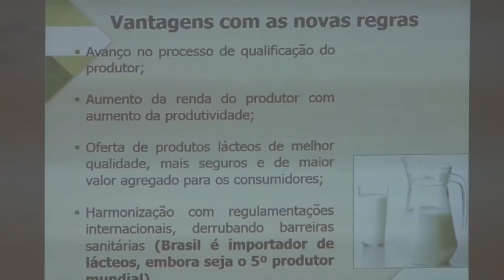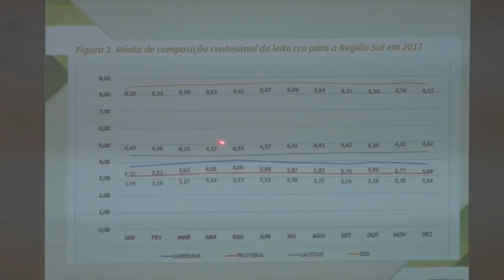As novas regras para produção de leite - Rio Grande Rural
As novas instruções normativas para produção de leite vigoram a partir de 30 de maio de 2019.  As regras aumentam grau de exigência das áreas produtiva e industrial do setor lácteo. Para discutir esse assunto, uma série de reuniões estão sendo realizadas em diversas regiões do Estado. Porto Alegre, Passo Fundo e Lajeado sediaram a primeira rodada de eventos promovidos pelo Sindilat - O Sindicato das Indústrias de Laticínios do Rio Grande do Sul.

No dia 09 de maio foi realizada uma reunião da Câmara Setorial do Leite em Brasília, onde foi solicitada a prorrogação da entrada em vigor da lei que exige que o leite armazenado nos silos das indústrias apresente limite máximo para Contagem Padrão em Placas (CPP) de até 900.000 UFC/ml (unidades formadoras de colônia por mililitro) . E sobre a temperatura do leite que antes poderia chegar a 10 graus, agora não poderá passar dos 7 graus celsius antes do processamento. O Ministério da Agricultura deve dar a resposta até o dia 30 de maio. (Ellen Bonow/Paulo Carneiro)

Programa #1066